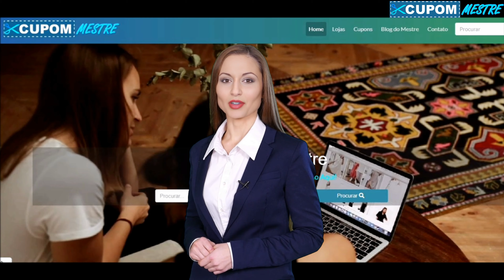🏆 6 Melhores Escovas Alisadoras de Cabelo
6 Melhores Escovas Alisadoras de Cabelo

Melhores Escovas Alisadoras:

01:29 - Escova Alisadora e Secadora TAIFF Style
Modelo 3 em 1.

02:00 - Escova Alisadora PHILCO Soft Brush
Tem Alta Potência.

02:36 - Escova Alisadora MONDIAL Golden Rose
Excelente Alisadora e Secadora.

03:13 - Escova Alisadora REVLON One-Step Hair Dryer
Efeito Profissional em Cabelos Crespos e Cacheados.

03:50 - Escova Alisadora GAMA ITALY Innova Mini
Com Tecnologia para Cuidar do Cabelo.

04:27 - Escova Alisadora MONDIAL Magic Brush
Prática para Uso Diário.